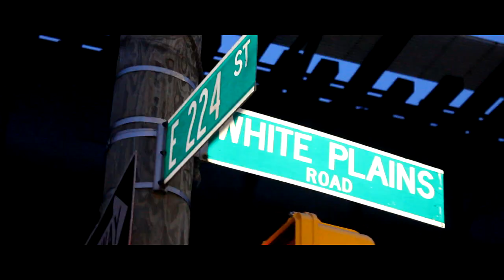Pronto & Diego - (Hot As Hell) Official Street Video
Pronto - @Rich_Pronto
Diego - @DiegoMoney

Video By:
Camera Life Films | Edubz